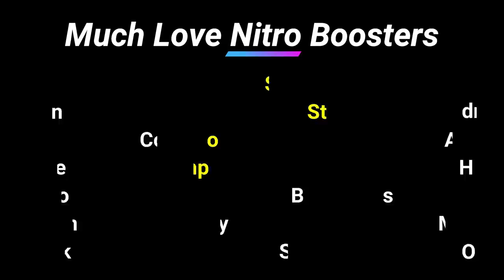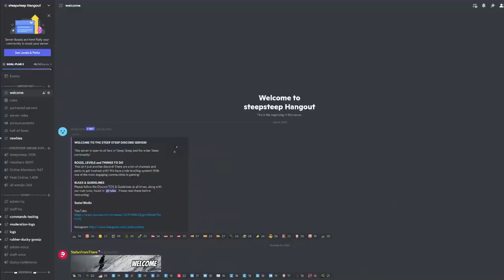He Seriously Accomplished a 1st in Homo Sapien History... (Riders Republic)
January 30th, 2022 Riders Republic Top5​​​​ Results
1. Murda10k
2. Benny
3. CallMiiJay
4. Gun
5. MonkeyDTony